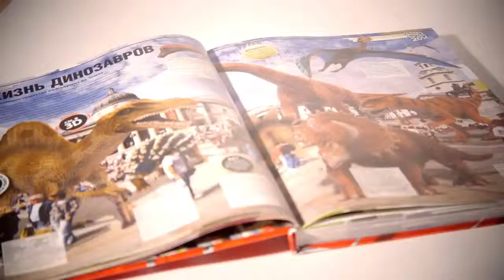Новая книга рекордов Гиннесса! На русском языке и в 3D!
Скачивай, смотри, удивляйся! «Книга рекордов Гиннесса» теперь удивляет не только на бумаге, но и на экране вашего Ipad! Пусть рекорды станут трехмерной реальностью вместе с бесплатным приложением. Во всех книжных магазинах страны.